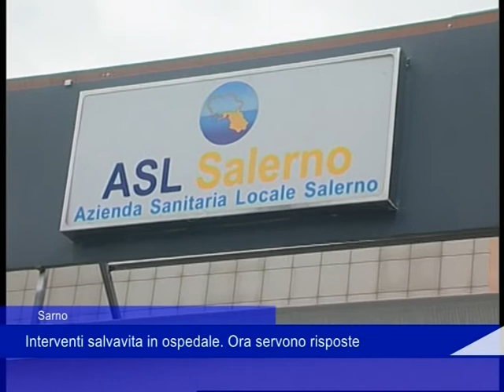Interventi salvavita Sarno 25 Luglio